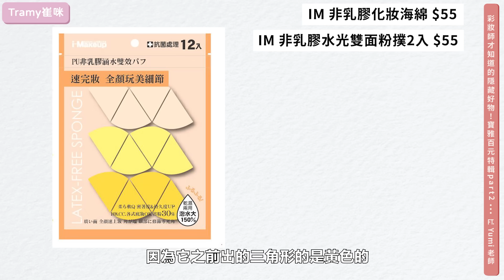彩妝師才知道的隱藏好物！寶雅百元特輯part2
👉🏻每周三每會有新影片
👉🏻分享我的頻道給你的好姊妹想一起變好的人，
影片都是關於精品/理財/美妝保養瘦身/女生所有變好需要的養分

喜歡買便宜好物可以加我的團購賴!
可以加賴進來說你想團什麼，會給您連結喔!